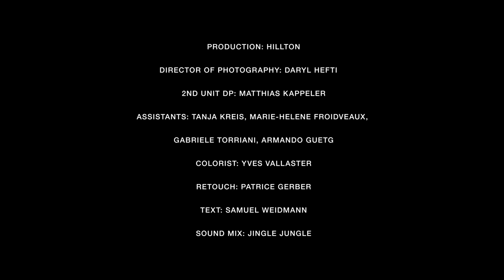The fashionable lifestyles of St Moritz's affluent visitors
Sunshine, No Clouds, the exhibition by Zurich-based filmmaker and photographer Kris Lüdi focuses on the Swiss mountain resort of St. Moritz; a village of 5000 people that oscillates between appearance and reality. The place is real, the people are real, their experiences are real, and yet one cannot deny the impression of witnes­sing a stage-like performance... continue reading